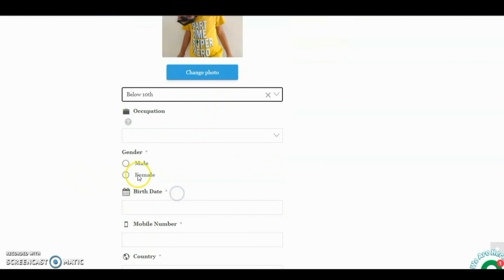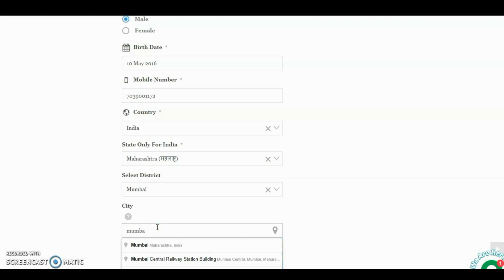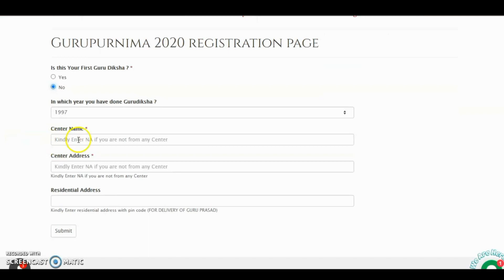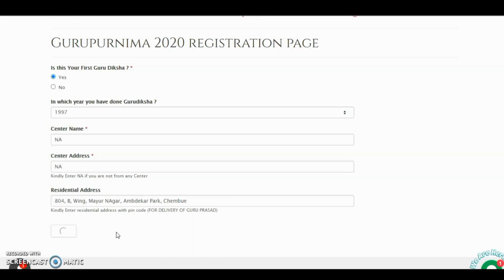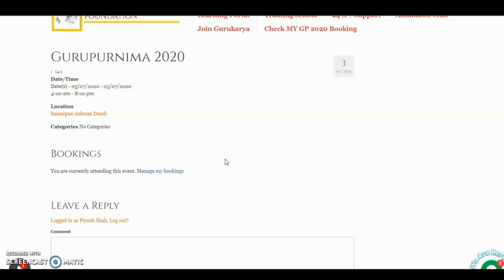5 minute CONFIRMED GURU POORNIMA BOOKING!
Just 5 minute Booking. Kindly follow these step to create accounts for your friends and relatives.